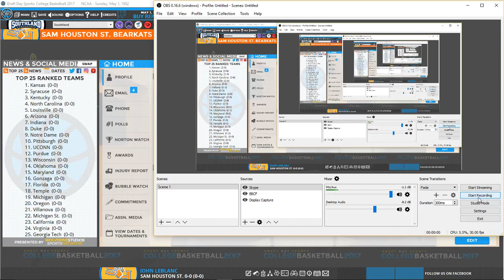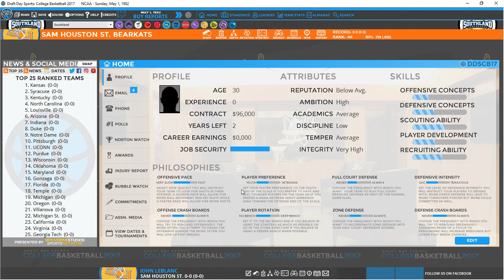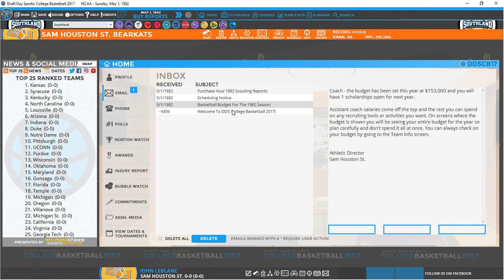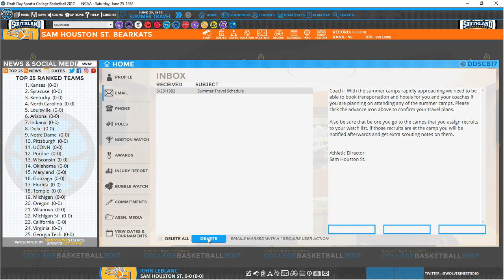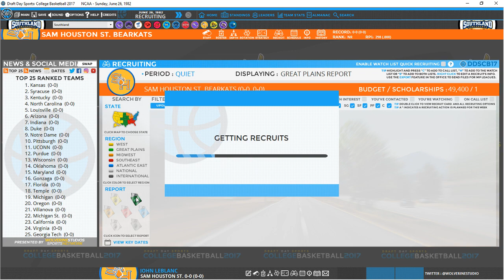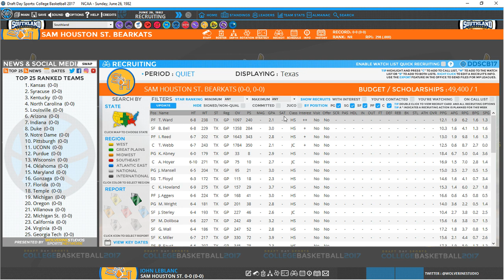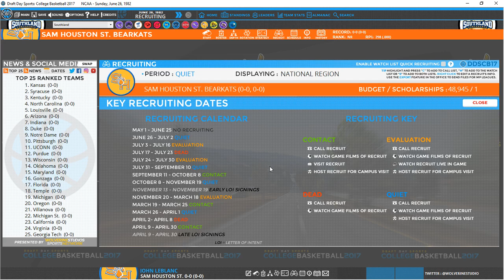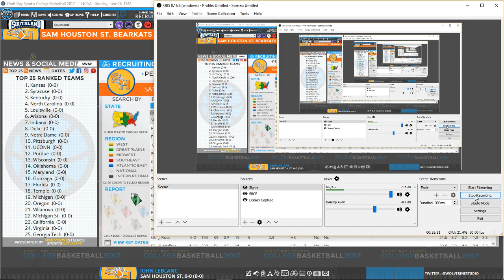DDSCB Let's Play Career (Ep 1)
We start with Coach Setup Review and some prep for recruiting.

Hopefully this isn't overkill and I might stop my FBCB career if there is more interest in this one.  Feel free to let me know if you'd prefer one over the other or if both are OK as well.

Just a heads up I am thinking about starting to stream these on Twitch so let me know if you'd be interested in that.